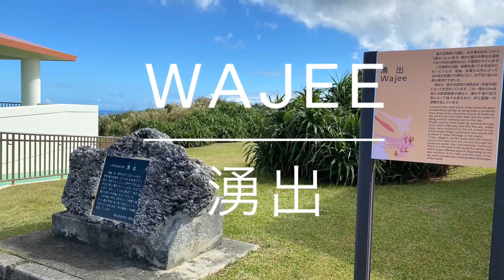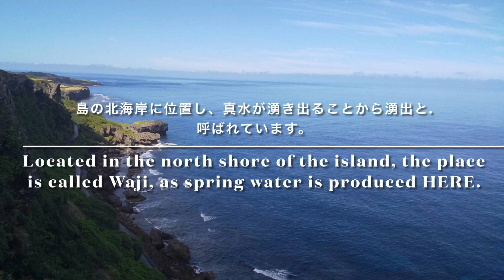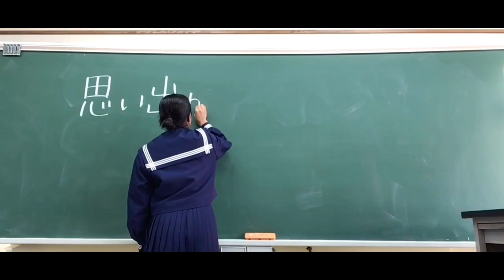Sea and Mountain in IEJIMA【伊江島みりょく発信隊2020】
※途中（0:57-1:02、1:12-1:32）音量が少しだけ大きくなる可能性がありますのでご注意ください

2020年秋、伊江中・伊江小・西小の選ばれし8名が
【伊江島みりょく発信隊】として
伊江島の魅力を独自に取材して、PR動画をつくってくれたチュー―ン！！

2人一組で4グループが動画を作ってくれたけど、
どのグループのテーマも個性的で面白くて
伊江島の魅力がたっぷり…♪

この動画は、「伊江島の海と山」を
テーマにした伊江中学校のチームの作品だチュン！

‹ 制作チームよりコメント ›

私たちは「伊江島の海と山」をテーマにしました。

伊江島の海を中心にきれいな風景が盛りだくさんの映像に仕上げました！

●工夫したところ

・島の景色がみられる城山での360度のシーンでスローにした点
・景色を見て「島に行きたい」と思うようにきれいな写真や動画を入れた点
・伊江島に来ているような感覚を楽しんでもらう動画を入れた点

●伝えたいメッセージ

今はコロナで来れない方々に
実際に伊江島に来ているかのように感じる景色を楽しんでもらいたいです

撮影場所はなんと、ぜーんぶ伊江島！！

この動画でひと言…「Beautiful view☆彡」

伊江島に来てね?

■伊江村地域連携グッジョブ協議会
事務局スタッフブログ